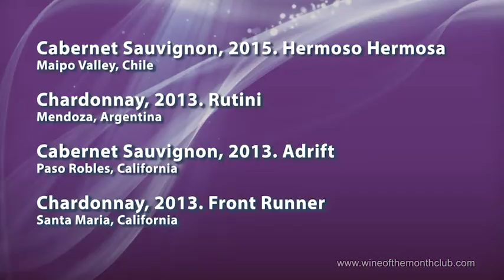October 2016 Vintners Series with Wine of the Month Club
October 2016 Wine of the Month Club Monthly Selections:
Limited Series:
L1016R1DC Cabernet Sauvignon, 2013. Cabernon
L1016R2DC Malbec, 2014. Solar De Orfila
L1016W3IR Chardonnay, 2013. Magnolia Court
L1016W4IF Gros Manseng, 2015. Domaine De Papolle
Classic Series:
C1016R1DC Merlot/Zinfandel, 2012. Ed's Red
C1016W1DC Chardonnay, 2013. Thanks!
C1016R2DC Primitivo, 2012. Uvaggio
C1016W2DC Chardonnay, 2014. Rockbrook
Vintners Series:
V1016R1IC Cabernet Sauvignon, 2015. Hermoso Hermosa
V1016W1IA Chardonnay, 2013. Rutini
V1016R2DC Cabernet Sauvignon, 2013. Adrfit
V1016W2DC Chardonnay, 2013. Front Runner
Get social with us to get exclusive coupons, giveaways, and of course, the wine experience of a lifetime.

Be part of the original WINE OF THE MONTH CLUB™.

My name is Paul Kalemkiarian, and I am the second-generation owner of the organization that brought wine to America's door. Each month, I will send you two great wines right to your kitchen. I personally taste over 400 wines a month to make the club selections. And I get them from all over: Germany, Italy, Argentina, California, Washington…you name it. I like to tell my members it's like going into a wine shop where the owner says, "This is really good for the price" or "Stay away from that one." Well, this club is like that!

Here is my guarantee:
You never pay for a wine you do not like.